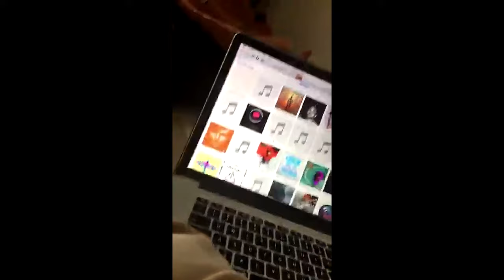Sean Lew Snapchat Videos Compilation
Hey guys! I asked you on Twitter if you thought I should do a Sean Lew snapchat compilation and (obviously) you guys said yes. If you wanna see more of my edits and polls, follow me on Twitter @taylormmtate :) If you have any video suggestions, let me know in the comments below, and if you want another video like this or you just like it then please give it a big thumbs up! Also love you Sean if your watching this, if only you knew what such an inspiration you were to us lewsers;)
Musical.ly: taylormmtate
Follow Sean Lew social media;)